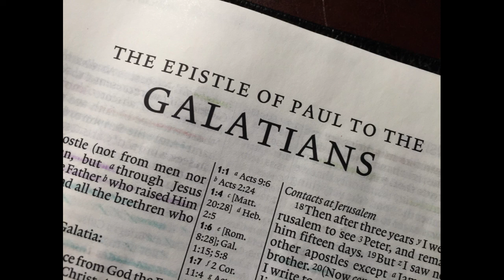The Bible - "Galatians" - Chapter 4 (NIV)